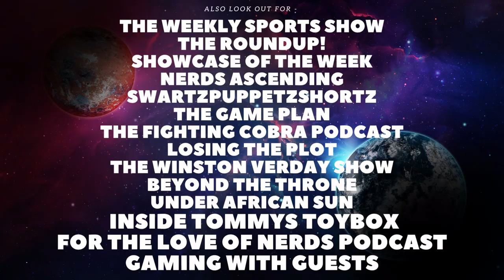John Wick: Chapter 4 Review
Today I will be reviewing John Wick: Chapter 4, including spoiler talk.